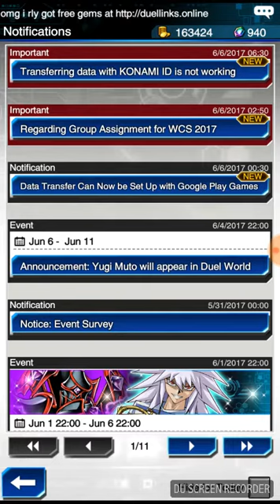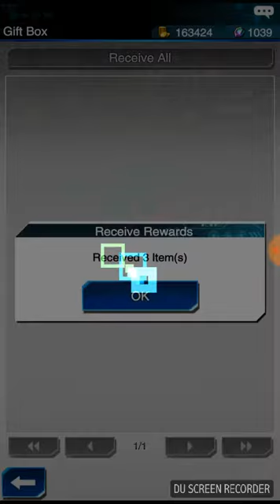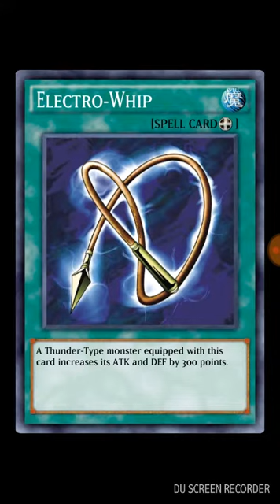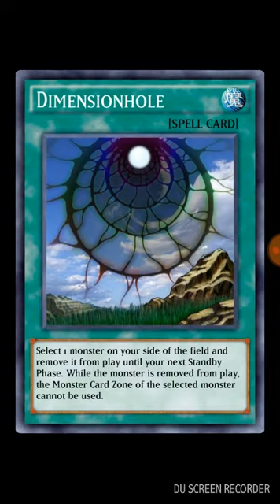Yu-Gi-Oh Duel Links